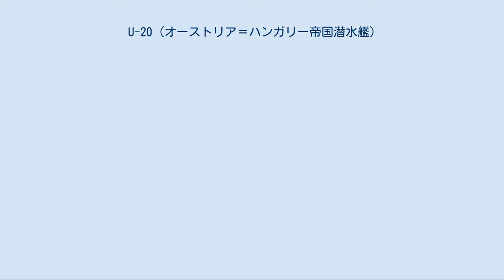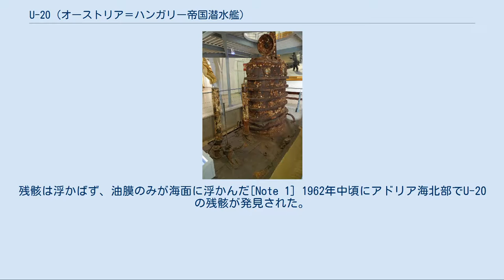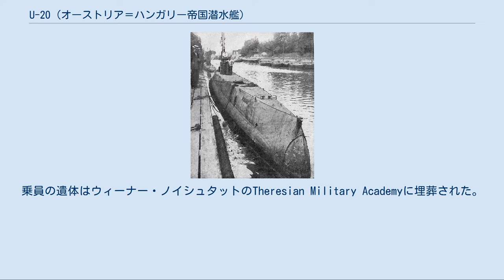U-20 (オーストリア＝ハンガリー帝国潜水艦)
オーストリア＝ハンガリー帝国の潜水艦
U-20（SM U-20またはU-XX）はオーストリア＝ハンガリー帝国海軍の潜水艦。
U-20級。
 U-20級の原型となったデンマーク海軍ハフマンデン級潜水艦 本艦は、オーストリア＝ハンガリー帝国海軍のU-20級潜水艦の1番艦である。
U-20級潜水艦は、第一次世界大戦の開戦後、同国の潜水艦戦力の増強のために建造が始められたもので、4隻が建造された。
早急な戦力化を図るため、国内のホワイトヘッド・フューメ社がデンマーク海軍向けに建造したハフマンデン級潜水艦（英語版）を原型として設計・建造が行われている。
 1915年3月27日発注。
建造所はポーラ海軍工廠。
1915年9月29日起工。
1916年9月18日進水。
 竣工後、U-20は潜航試験を開始した。
1917年3月15日、U-20はFasana海峡で巡洋艦アドミラル・シュパウンに衝突された。
この衝突事故でU-20の潜望鏡は折れ曲がり、司令塔はひどく損傷し、搭載砲も引き剥がされた。
7ヶ月に亘る修理の後、10月20日にU-20は就役した。
 最初はポーラを拠点とし、1918年2月にトリエステへ移った。
それから3ヶ月間、U-20はアドリア海北部のタグリアメント川河口とヴェネツィアの間の哨戒をおこなった。
4月7日に敵潜水艦と遭遇したが、攻撃を行うことは出来なかった。
 7月3日、ルートヴィヒ・ミュラー (Ludwig Müller) 大尉が指揮するU-20はトリエステから出撃しヴェネツィア湾へ向かった。
翌日、U-20はアドリア海北部を哨戒中であったイタリア潜水艦F-12に発見された。
F-12は最初は潜航しながら、それから浮上してU-20を追跡した北緯45度29分 東経13度05分 / 北緯45.483度 東経13.083度 / 45.483; 13.083で、590mの距離でF-12は魚雷を発射し、U-20を撃沈した。
U-20乗員は全員艦と共に沈んだ。
残骸は浮かばず、油膜のみが海面に浮かんだ[Note 1] 1962年中頃にアドリア海北部でU-20の残骸が発見された。
イタリア人によって7月22日に艦尾が、11月21日には艦前部が引き揚げられた。
U-20の艦橋と艦中部の一部がウィーン軍事史博物館に寄贈され展示されており、残りの部分はスクラップになった。
乗員の遺体はウィーナー・ノイシュタットのTheresian Military Academyに埋葬された。
 ウィーン軍事史博物館で保存されているU-20の艦橋